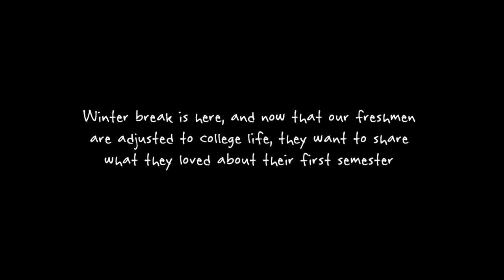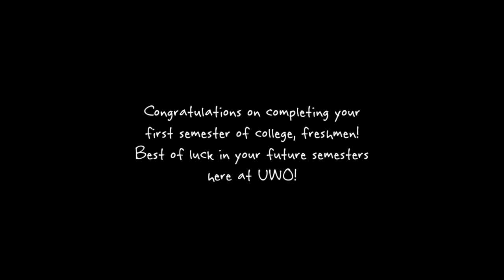Our First Semester at UW Oshkosh!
Jon, Mackenzie and Kathryn just finished their first semester at UW Oshkosh! Check out what they've been up to so far!